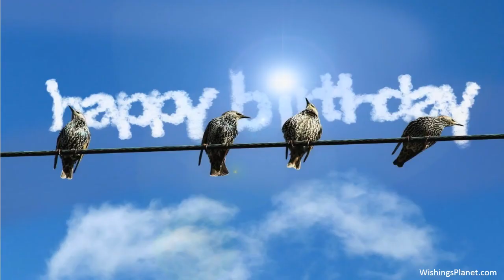Happy Birthday to Olivia